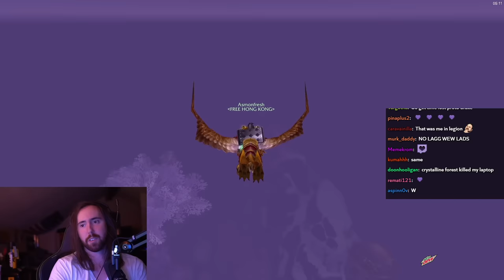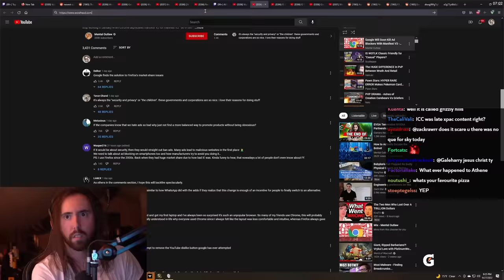Asmongold's Wrath of the Lich King Journey To LEVEL 80 + ALL HEROICS (Classic WoW)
Asmongold TV Full VoDs / Asmongold VoD Archive: Asmongold Plays FRESH Classic WotLK, the new Classic Expansion for World of Warcraft for the first time. FULL VOD - Asmongold hits Level 80 and clears all heroic dungeons in Classic WotLK . This VoD Includes the Grizzly Hills Questing

Leveling to 80 (CAM ON) 0:00
Leveling to 80 (CAM OFF) 1:03:14
Leveling to 80 (CAM ON) 5:39:53
HEROIC DUNGEONS 7:14:39